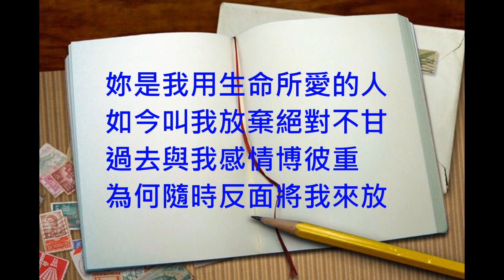997 用生命所愛的人 Alto Saxophone Cover